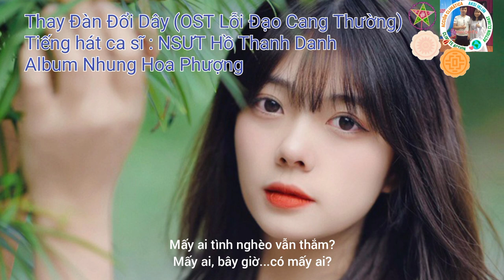Thay Đàn Đổi Dây (OST Lỗi Đạo Cang Thường) - NSƯT Hồ Thanh Danh x Thanh Hà | Album NHP - Tập 7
Gửi cả nhà một câu thư và lời nói với tình cảm và tình yêu và bến dòng sông quê
Trọn câu nghĩa tình bến đố tình yêu khiến cho chúng ta phải có giấc mơ tươi đẹp hơn nếu muốn có tình yêu nên muốn chúng ta phải có kết hôn sau này là một niềm vui hạnh phúc luôn rực rỡ của mọi người chuyện tình bên dòng sông thanh hà đang chờ chúng ta là một con đường sông quê và lỗi đạo cang thường
Hãy luôn tôn trọng sự yêu thương và che chở cho người mà mình yêu thương hơn tươi đẹp và giấc mơ luôn tốt đẹp nhất
Anh Quyền Channel xin Chân Thành Cảm ơn công ty Tóc Đẹp Hoàng Hạ Vy Entertainment đã hợp tác cùng đồng hành với bài hát Thay Đàn Đổi Dây OST Lỗi Đạo Cang Thường này thanks
Bài Hát : Thay Đàn Đổi Dây (OST Lỗi Đạo Cang Thường)
Sáng Tác : NS Vũ Quốc Bình
Ca Sĩ : NSƯT Hồ Thanh Danh
Giám Đốc Sản Xuất : Vũ Thị Bích Liên
Biên Kịch : Nguyễn Thị Mộng Thu
Hoa âm phối hợp bản Lyrics : Hoa Hậu Bảo Ngọc
Điều Hành Sản Xuất : Nguyễn Thanh Hà
Đạo Diễn : Nguyễn Minh Cường
Nhạc Phim Lỗi Đạo Cang Thường
Thể Loại : Nhạc Vàng Dân Ca Quê Hương
Lời Bài Hát Lyrics :
Có người ngồi bên bến sông khuya
Ngóng ai chờ ai mỏi mòn
Có người nhiều đêm thức trắng
Nhớ thương, nhớ thương một người
Nhìn lục bình trôi giữa trăng khuya
Cứ trông một người đi chẳng về
Cuộc đời buồn như nhánh sông kia
Mãi trôi, mãi trôi về đâu
Có người vội quên bến sông xưa
Bước đi mà không đau nhói lòng
Có người ngồi trên bến vắng
Xót xa, xót xa
Bạc vàng xuống nước còn phai
Đêm nằm bậu nghĩ coi ai bạc tình
Phụ bần tham phú mà chi
Bậu vội vàng thay đàn đổi dây
Mấy ai trọn câu thủy chung?
Mấy ai vẹn câu nghĩa tình?
Mấy ai tình nghèo vẫn thắm?
Mấy ai, bây giờ có mấy ai?